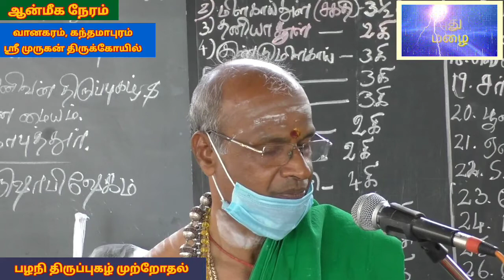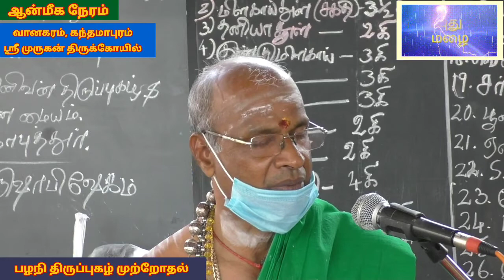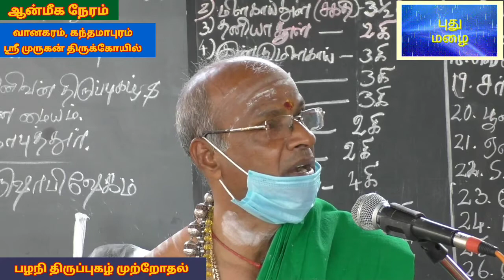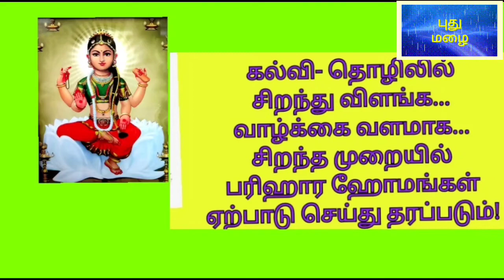பழநி திருப்புகழ் முற்றோதல்@PUTHUMAZHAI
பழநி திருப்புகழ் முற்றோதல்
வானகரம் கந்தமாபுரம் ஸ்ரீமுருகன் திருக்கோயிலில் நடந்த அருணகிரிநாத சுவாமிகள் அருளிய பழநி திருப்புகழ் முற்றோதல் பாடல்களின்  முதல் பகுதி.  வழங்குபவர்கள் அனகாபுத்தூர் அருணைமுனிவன் திருப்புகழ் மைய நிறுவனர் கோ.ஆறுமுகம் சுவாமிகள் தலைமையில் அவரது குழுவினர்@PUTHUMAZHAI